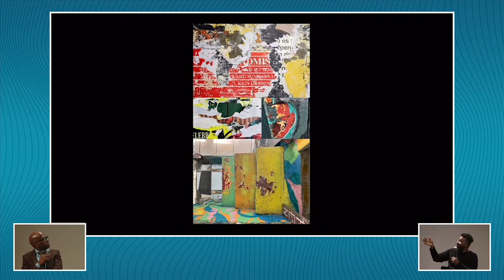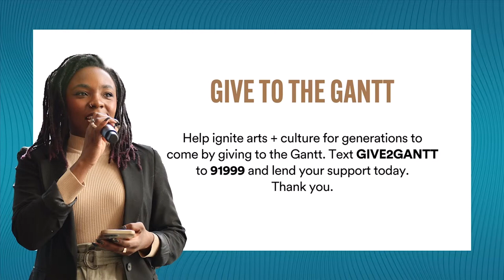Open Air Artist Talk with Patrick Alston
We welcomed Patrick Alston for November's Open Air as we opened his new solo show here at the Gantt. Curated by Dexter Wimberly, "Post-Traumatism: In Search of Freedom" seeks to illuminate the profound interconnectedness of human existence and the universality of our struggle for emancipation. Both Alston and Wimberly welcomed a live audience for this engaging discussion. Alston offered a deeper understanding of his artistic process and fielded questions from the audience. Recorded live at the Gantt on Thursday, November 9, 2023.